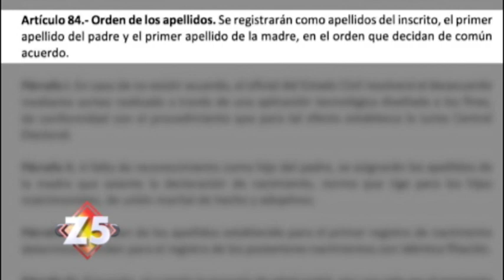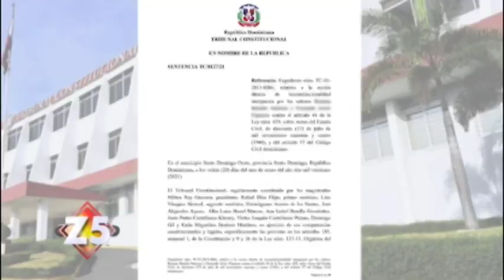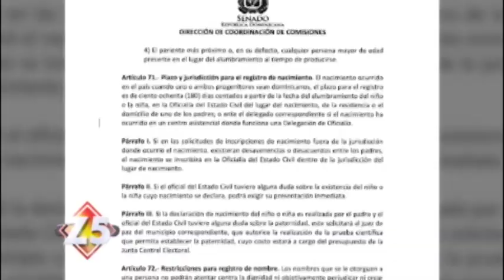Padres Escogerán Orden Apellidos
En el Senado de la República fue aprobado un proyecto de ley que entre sus articulados facultaría a los padres para que puedan escoger ellos el orden en el que desean que sus hijos lleven los apellidos. Sin embargo, algunos sectores como representantes de la iglesia consideran que esto rompería con las normas y las costumbres ya establecidas. Abraham Marmolejos, analiza el tema y nos ofrece más detalles sobre esta iniciativa.